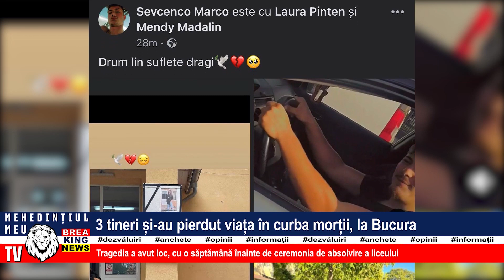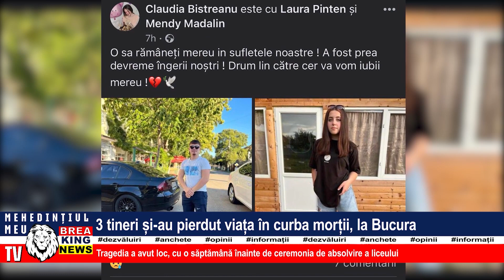3 TINERI ȘI-AU PIERDUT VIAȚA ÎN CURBA MORȚII, LA BUCURA